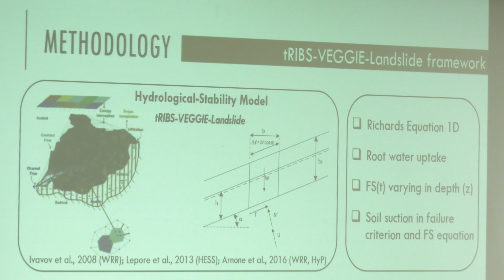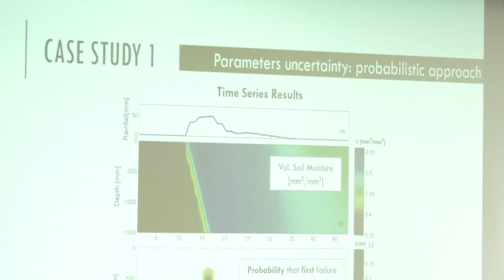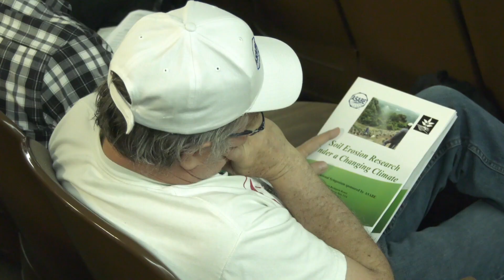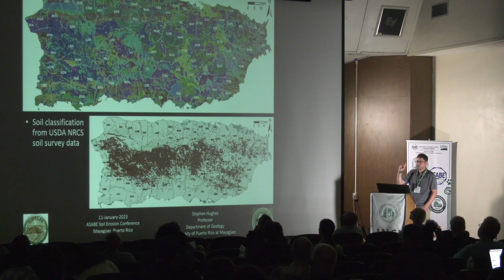ASABE llega el Colegio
El Recinto Universitario de Mayagüez (RUM) fue el anfitrión de un día de conferencias del Simposio Internacional de la Sociedad Americana de Ingenieros Agrícolas y Biológicos (ASABE), cuya sede principal fue el Hotel Punta Borinquen, en Aguadilla.

El Simposio, que congregó a unos 150 profesionales del mencionado campo, provenientes principalmente de los Estados Unidos, estuvo enfocado en el tema de investigación de la erosión del suelo bajo las cambiantes condiciones del clima.

Ante casa llena, el Anfiteatro del Departamento de Ingeniería Civil y Agrimensura dio continuidad a los trabajos del Simposio con sesiones informativas, afiches científicos, y la presentación del doctor Rafael Bras, catedrático e investigador del Georgia Institute of Technology, quien fue el orador principal y esbozó el tema de los derrumbes en Puerto Rico.